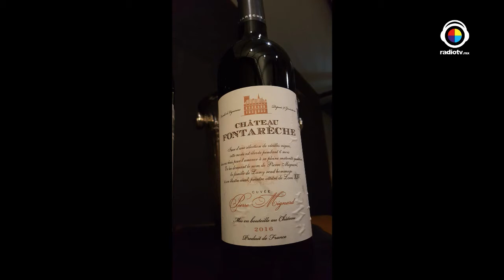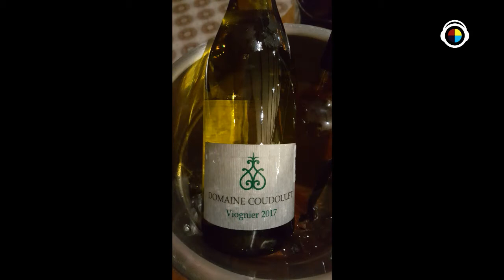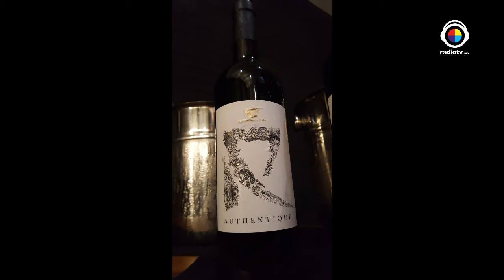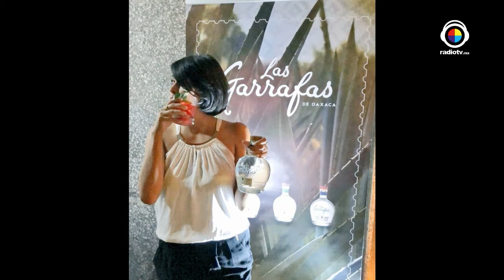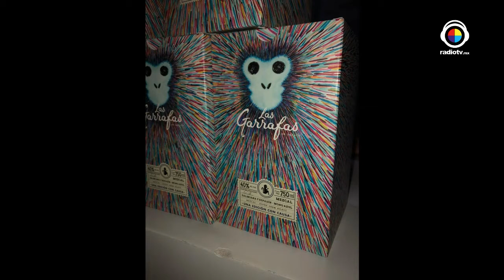La buena vida con Roberto Yañez | El buen diente con Esteffanía Albarrán